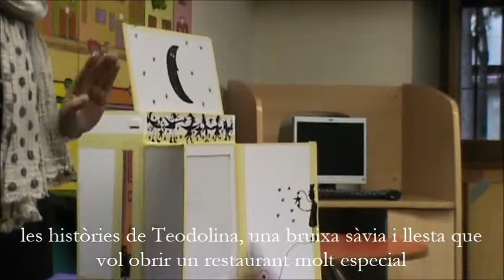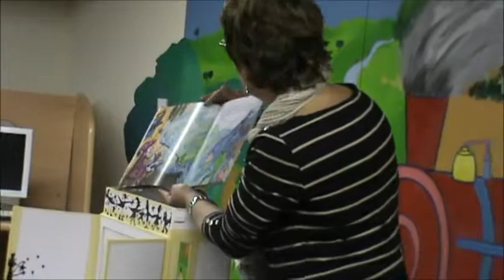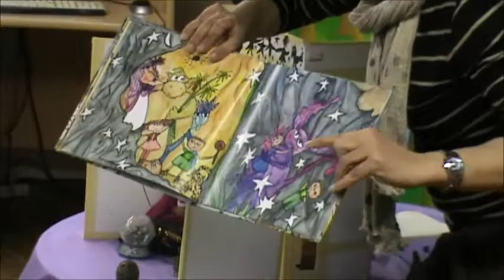Hechizos en la cocina. Biblioteca Parc de l'Estació. 17 de febrer de 2014.